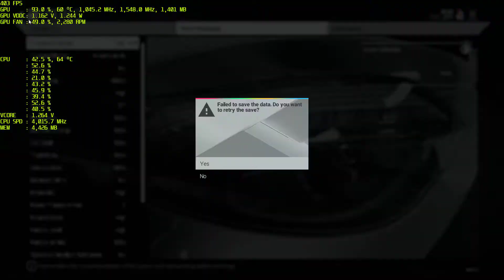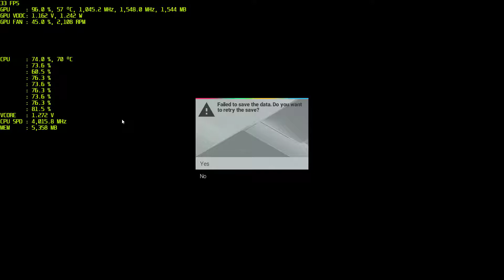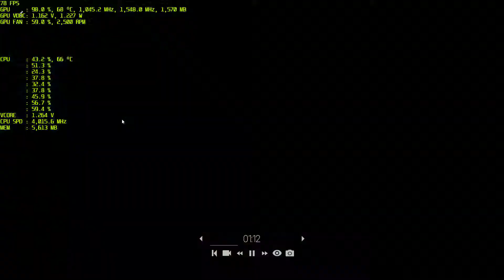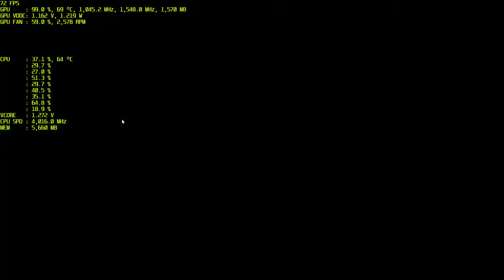Project CARS / XEON W3565 4GHz / GTX 780 6GB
Ultra Settings / 1920x1080

Spec:
CPU : Intel Xeon W3565 3.2GHz(OC 4GHz)
MOBO: ASrock X58 EXtreme3
RAM : CORSAIR Vengeance PRO DDR3 4GBx3 1333MHz Triple-Channel(OC 2004MHz / 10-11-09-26)
GPU : EVGA GeForce GTX 780 6GB SC ACX
PSU : XIGMATEK NRP MC802 80PLUS(800Watt)
COOLER : Deepcool Maelstrom 120 Custom Loop
HDD : WD BLACK 1TB 7200RPM
Microsoft Windows 10 Pro (Build 15063)
Record with Nvidia ShadowPlay
OSD MSI Afterburner

XEON FTW TAG:
W3503
W3505
W3520
W3530
W3540
W3550
W3565
W3570
W3580
W3670
W3680
W3690
W5580
W5590
X5550
X5560
X5570
X5647
X5650
X5660
X5667
X5670
X5672
X5675
X5677
X5679
X5680
X5687
X5690
asrock
asrock x58
x58 extreme3
x58 extreme 3
triple channel memory
triple memory
triple channel
tri channel memory
tri memory